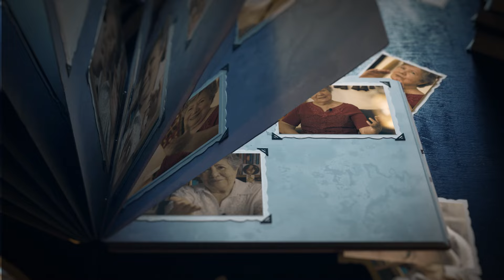Poema sobre o tempo | Ana Guimarães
A vida é um poema que Deus colocou na Terra.
Se fôssemos analisar a existência de cada criatura, nós veríamos que todas elas dariam perfeitamente um poema cada uma.
Os espíritos trazem muitos poemas através de inúmeros médiuns.
Eles insistem em trazer essas notícias harmoniosas e essa arte notável.
E no vídeo de hoje é isso o que eu quero oferecer para vocês.

Meus cursos e treinamentos:
🧠 CÉREBRO SEM LIMITES: